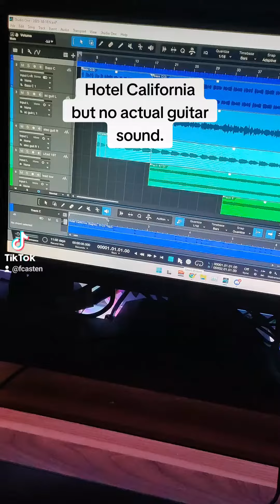Hotel California but no Guitar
hotel California one man!!!